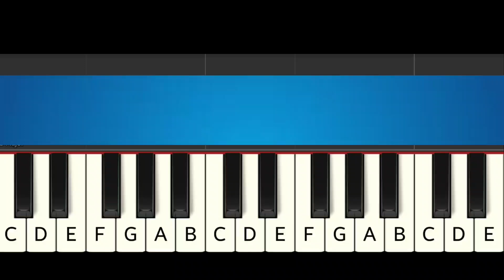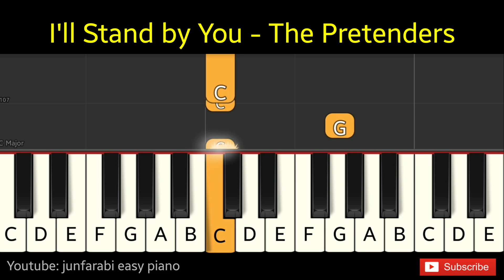I'll Stand by You | The Pretenders | piano tutorial easy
I'll Stand by You | The Pretenders. Tutorial easy piano right hand only with background music. Instrumental piano song.

Thanks